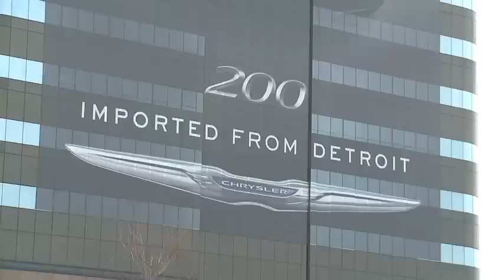Chrysler Under the Pentastar 2-18-11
The top stories from Chrysler Group LLC for the week of February 18, 2011: Stories include: Ram Adventurer, "Letters for Lyrics" Sweepstakes and super wrap.